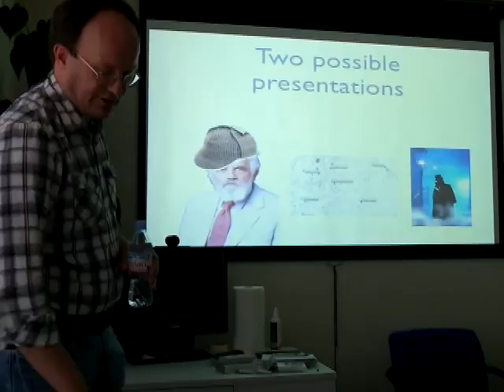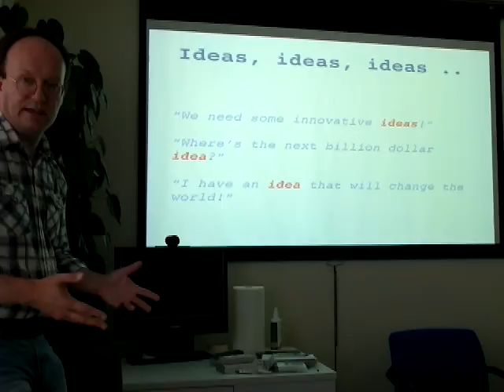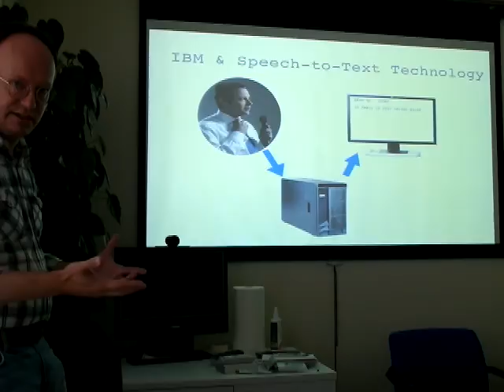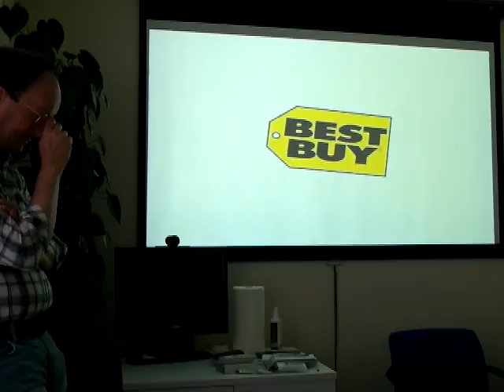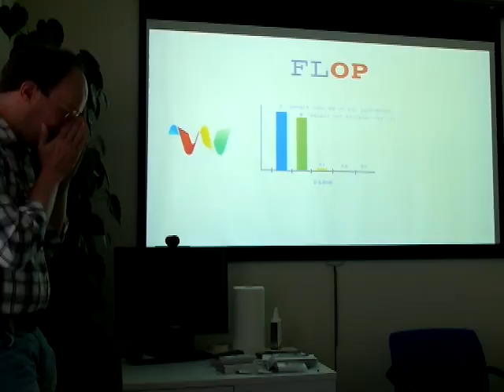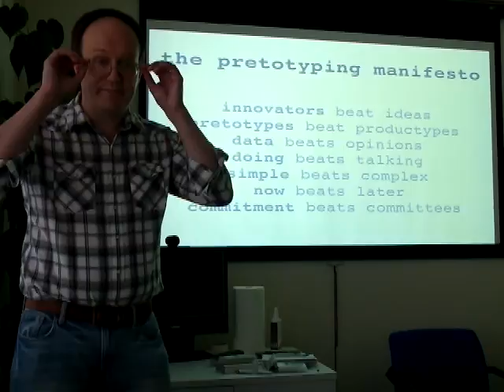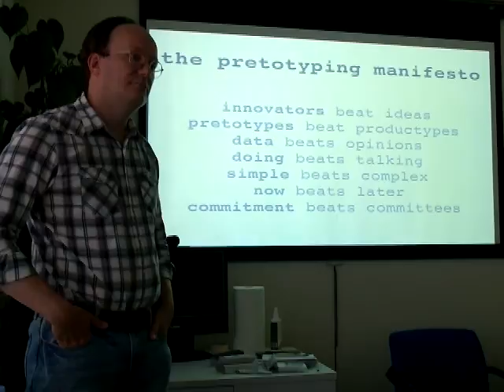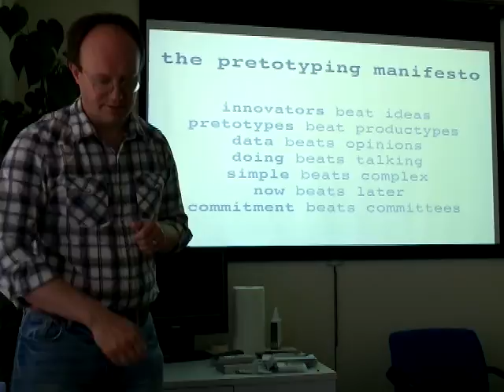Pretotyping Manifesto by David Griffiths